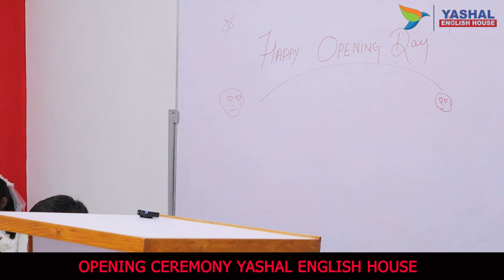Best Motivation For Students || By Muhammad Hasnain Youngest English instructor